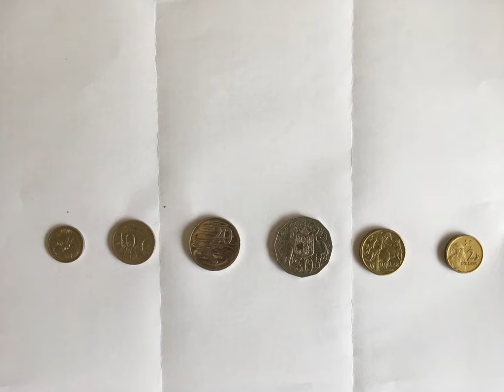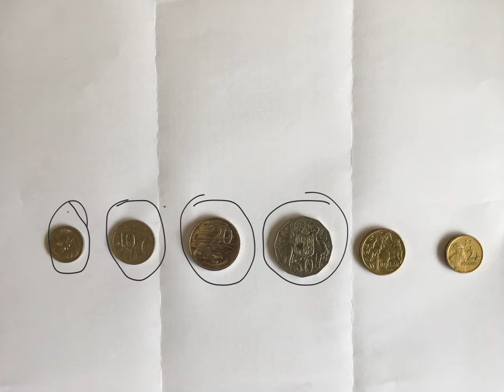The Value of Coins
Mr Lewis talks through the coins used in Australian currency and how what their value is and means.